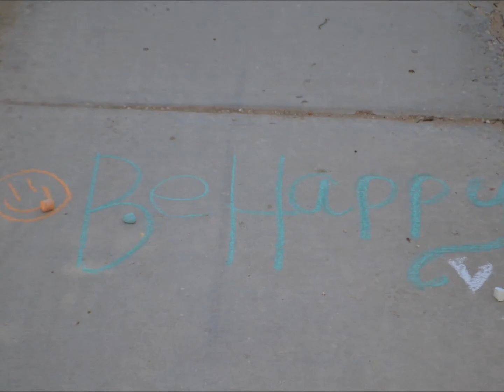Price Tag (STOP MOTION).